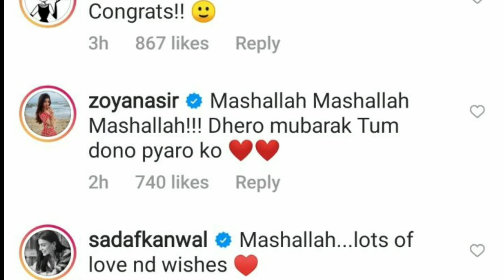minal khan and ahsan mohsin ikram engagement| latest episode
N L Learning Channel Providing you very short and long informational & basic conceptual videos in a very simple and easy way.

Thanks
Nouman Ali